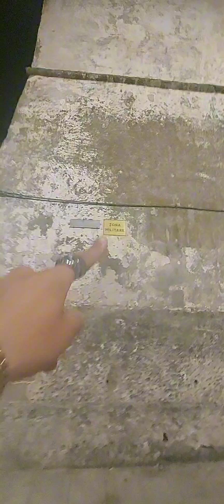viaggio in Puglia parte 2